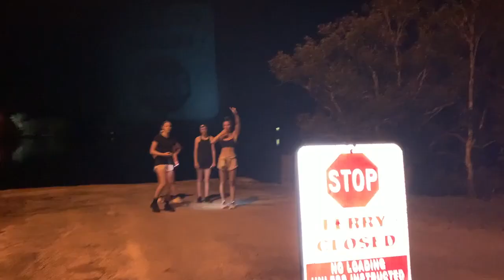The Trip of a Lifetime | NETFIT Noosa 2022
Come behind the scenes of our NETFIT Noosa Tour in 2022.

Laura Langman has created her ultimate 9 days in paradise, helping inspire our community to live their best life.

We want our TOUR FAMILY to choose courage when faced with a challenge, instilling these values into their everyday lives.

▸ You can find more WORKOUT via the NETFIT App & Instagram Page
➞ NETFIT App